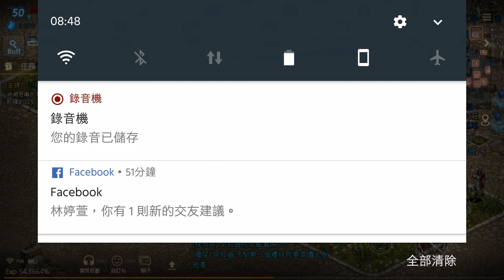天堂m入公會完拿到mc幣，不要忘了衝屬性卷軸。。。